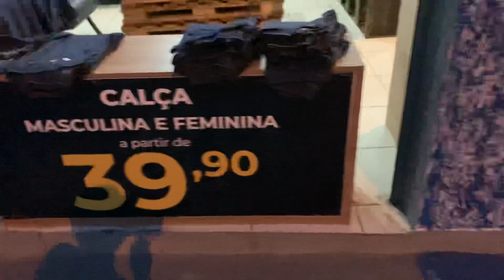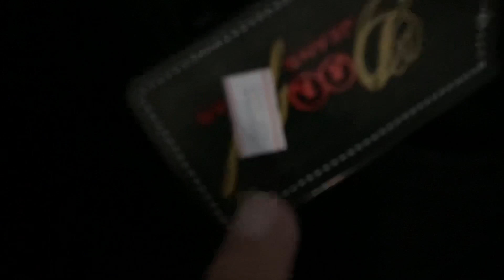COMO FIZ 4 MIL REAIS EM ENTREGAS DA LOJA DE ROUPAS JEANS EM SALTO DE PIRAPORA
Nesse feriado fizemos boas vendas na loja de roupas jeans e agora a noite iremos em um revendedora que normalmente compra entorno de 4 mil reais em mercadorias peças jeans, para revender na sua cidade estou levando saia jeans, calça jeans feminina, shorts jeans tamanhos pequenos e até bermudas masculinas para ela ver na sua casa !